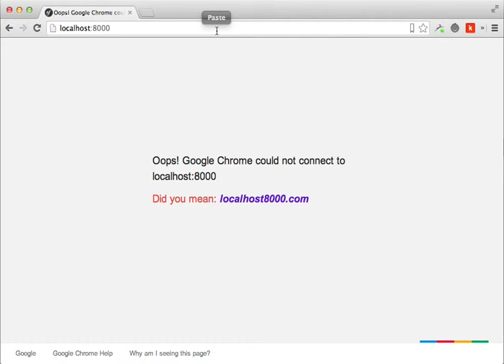localhost:8000 helper web site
Makes fun of Chrome